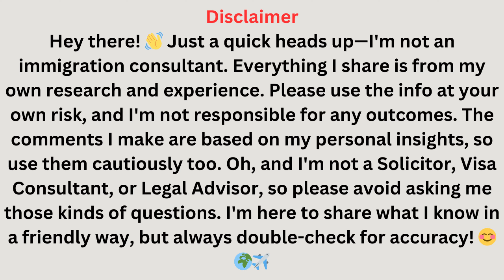इजराइल जाने का एजेंट कितना रुपया लेगा, डेढ़ लाख से 2 लाख महीना, Israel Job Update By Abhishek Sahani